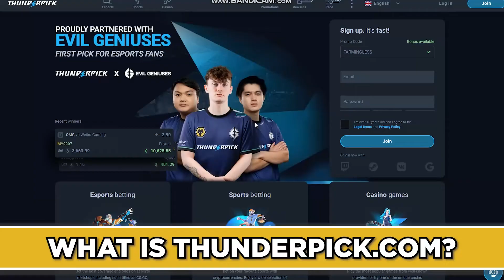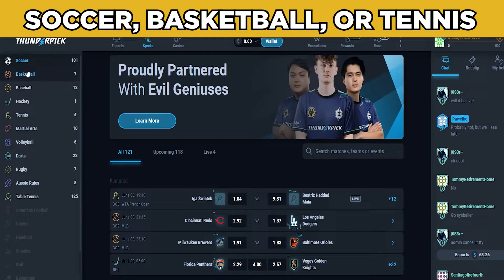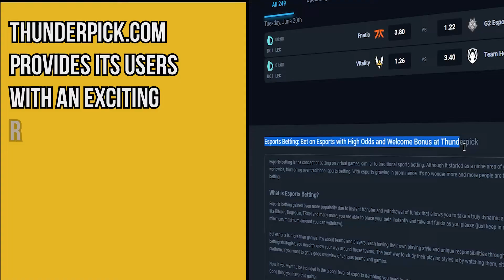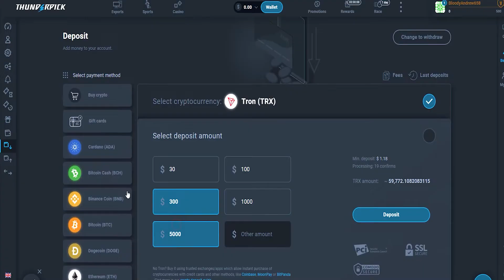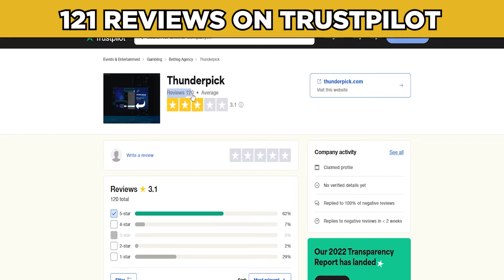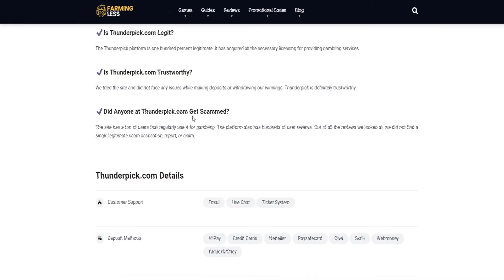Thunderpick Review 2024 - How Good & Safe this Website Truly is?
Today we're putting the spotlight on Thunderpick, a notable platform in the online gaming and betting arena. Our goal is to evaluate its performance, safety features, and dependability in the fast-paced world of online gaming. Given the dynamic nature of this digital landscape, it's imperative to assess the reliability of such platforms. We'll delve into the gaming and betting process, dissect their user security measures, and offer an all-encompassing review. Whether you're a gaming aficionado or a newcomer stepping into the virtual gaming world, buckle up as we demystify Thunderpick.

This means we do make money when you click on the links provided, but keep our opinion to be legit and truthful without bias. We do not host sponsored content on this channel, which means we are not paid to promote companies in a positive manner. All of our opinions on this channel are strictly our own!